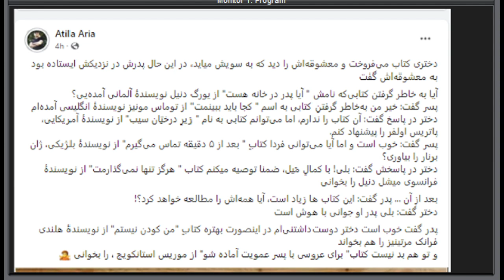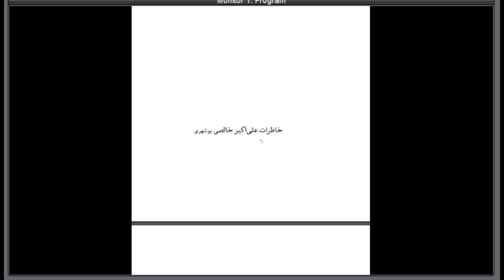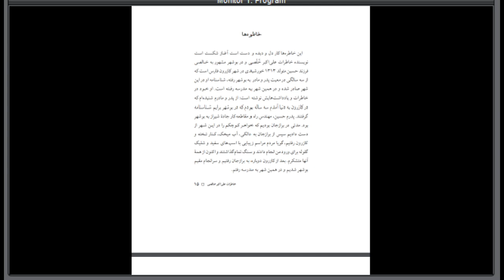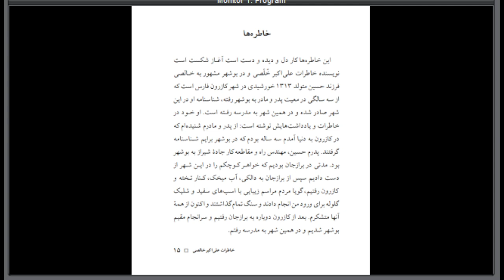Sorbi 2022-01-09 * Persian TV * Mardom TV usa * ​سربی با مردم ​